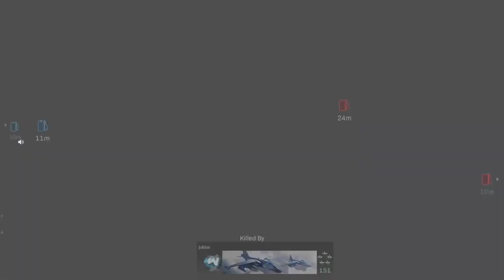VACANT ESTÁ DE VOLTA E É UMA DELÍCIA DE MAPA!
Vacant está de volta e é uma delicia de mapa!